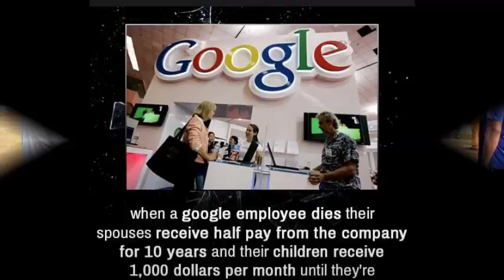Exclusive:Ranbir Kapoor & Abhishek Bachchan fight it out over football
Very Exclusive clips of Ranbir Kapoor , Abhishek Bachchan and many more celebrities practicing for a Charity Match : All Star Football : Playing For Humanity